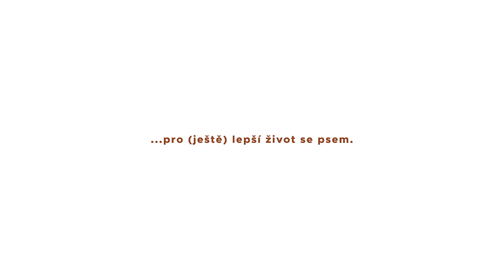Jak naučit dogfrisbee | 2.díl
Naše ambassadorka Radka nám tentokrát povypráví o samotném házení frisbee, o tom jaké typy hodů máme a jak se je naučit. 😊

Doporučujeme zhlédnout nejdříve první díl, který je více teoretický.

Praktické semináře, kdybyste se chtěli (nejen) o dogfrisbee dozvědět více:
► Naleznete tady, konají se v srdci Jizerských hor a chystáme toho pro vás spousty

Sledovat nás můžete na sociálních sítích:
► IG a FB: loype_cz